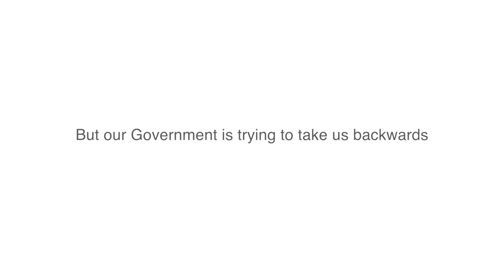Safe Climate Roadmap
The Safe Climate Roadmap is a vision of the ambitious action we need to secure a safe climate future: reduce our pollution at least 40% by 2020; transition to 100% renewable energy within 10 years; and move beyond coal and gas.